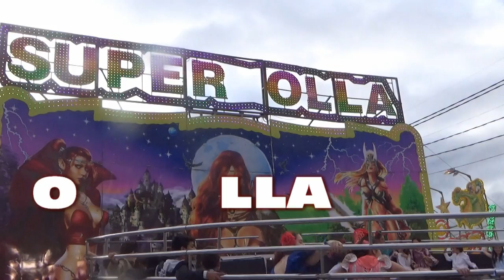Super Olla (Tagada) en la Feria de Sevilla 2.017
La atracción tipo Tagada o Cazuela loca Super Olla de Atracciones Luque & Vargas en la Feria de Sevilla 2.017 vídeo realizado la pagina de las ferias.